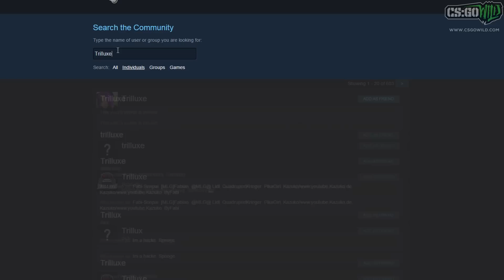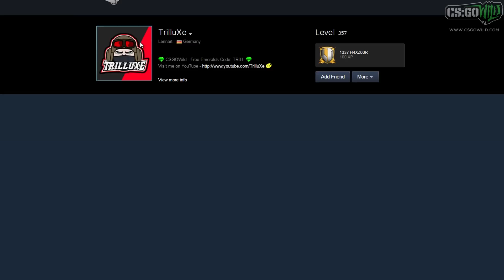5 Ways Valve Could Improve CS:GO Trading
Valve could greatly improve the csgo skins trading experience if they made these 5 edits.